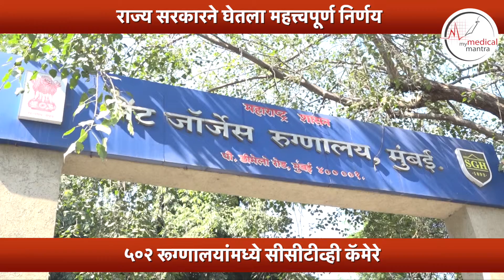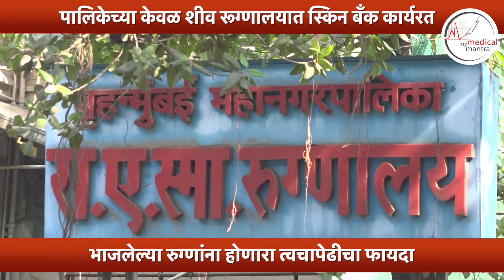८ मे, २०१९ - 'माय मेडिकल मंत्रा'च्या आजच्या बातम्या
१) सरकारी रूग्णालयांमध्ये लावणार सीसीटीव्ही कॅमेरे
२) मुंबई महापालिकेच्या केईएम रूग्णालयात स्किन बँक होणार सुरू
३) PG-NEETची टक्केवारी केली कमी
४) उन्हाळ्यात का जाणवतात त्वचेच्या समस्या?